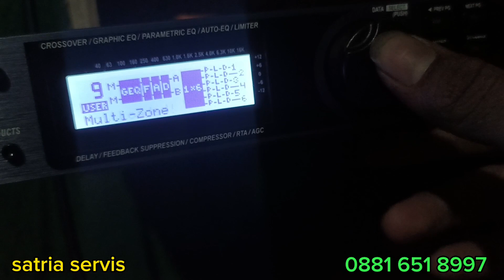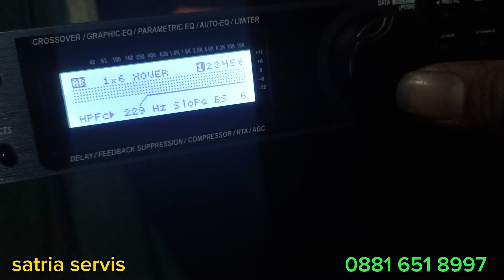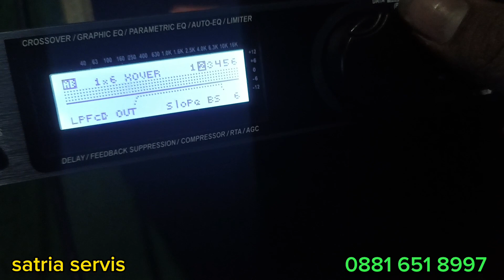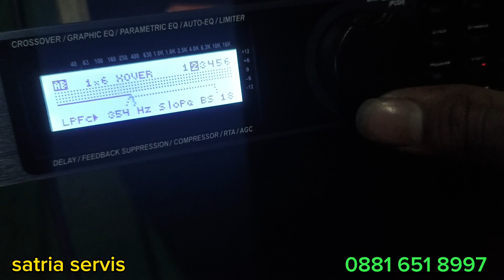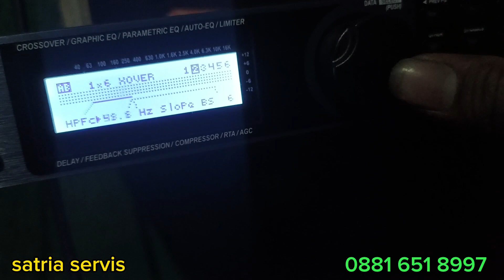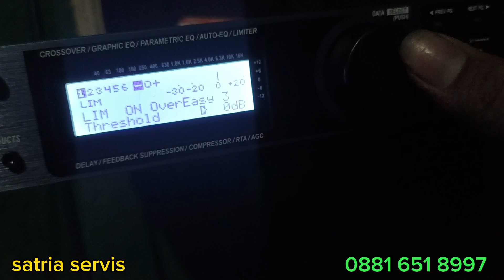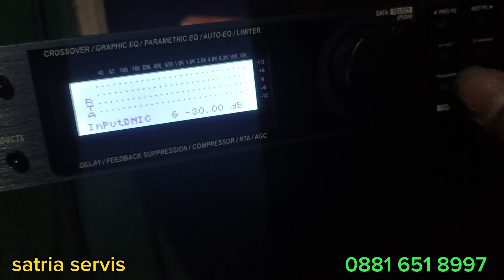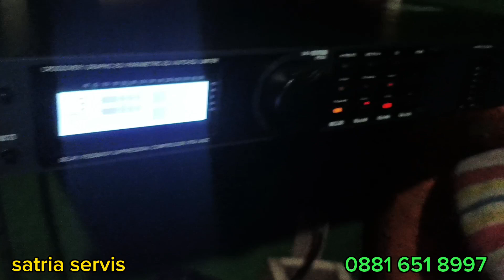ANBOXING DRIVERACK DBX 260(REVEIW)